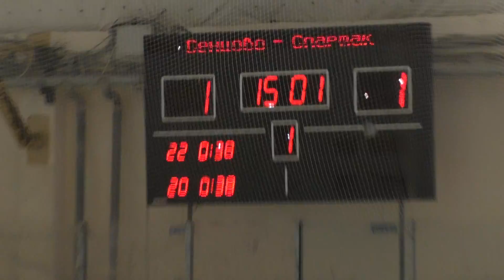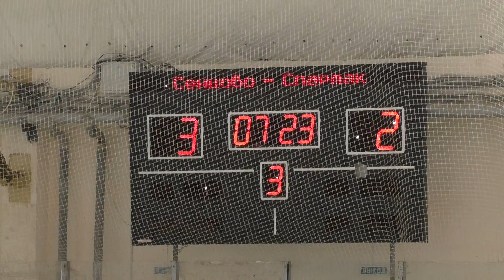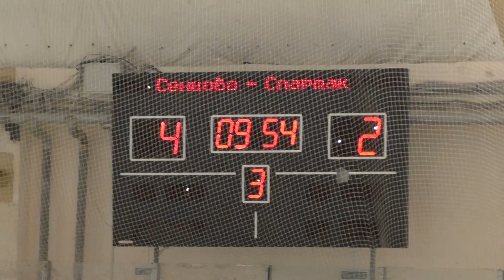Cенцово - Cпартак (Любитель) 14/02/2016